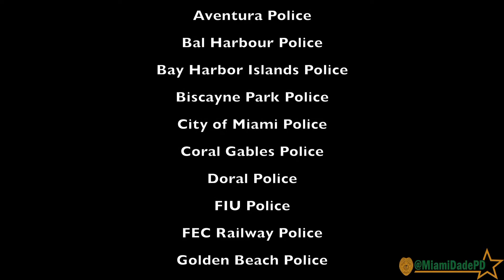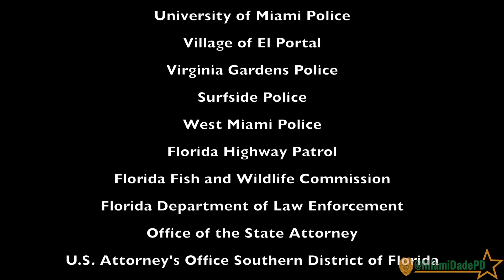Operation Community Shield - Segment 19 🔥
This initiative is focused on strategic enforcement to curtail the violent crimes in our county.
Thank you to our local, state and federal partners for being part of this important initiative.